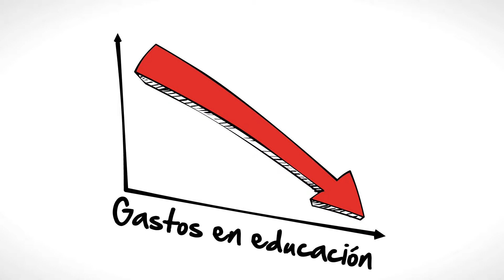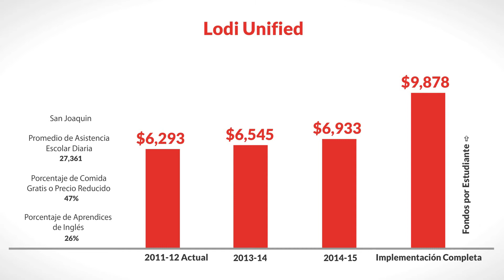LCFF for Lodi Unified